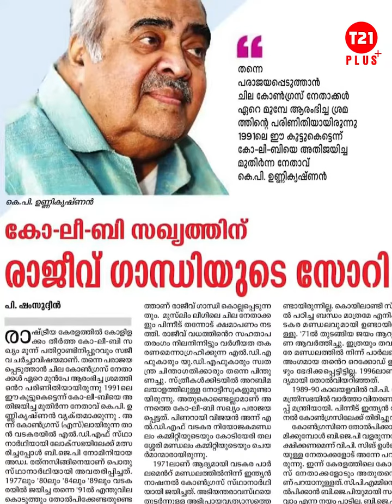ഡോക്ടറും വക്കീലും എട്ടു നിലയിൽ ഢും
മുപ്പത് കൊല്ലം മുമ്പത്തെ കഥയാണ്. 1991ല് കെപി ഉണ്ണികൃഷ്ണൻ വടകര ലോക്സഭാ മണ്ഡലത്തില് എൽഡിഎഫ് സ്ഥാനാർഥി.  ബേപ്പൂർ നിയമസഭാ മണ്ഡലത്തിൽ ടീകേ ഹംസാക്ക്യാണ് അരിവാൾ ചിഹ്നത്തിൽ. അന്നാണ് കുപ്രസിദ്ധമായ കൊലീബി. വടകര അഡ്വ. രത്നസിങ്ങും ബേപ്പൂരിൽ ഡോ. മാധവൻകുട്ടിയും കോലീബി സഖ്യത്തിൻ്റെ സ്ഥാനാർഥികൾ. നല്ല 916 ആർ എസ് എസ്സുകാർ.  കോൺഗ്രസും ലീഗിലെ തങ്ങമ്മാരും പല ജാതി കറാമത്തും കാട്ടി. സിങ്ങും കുട്ടിയും ഒന്ന്വല്ല ഞമ്മളന്യാ മത്സരിക്ക്ണത് എന്നു വരെ പറഞ്ഞു തങ്ങള്. എന്തിട്ടെന്തായി?